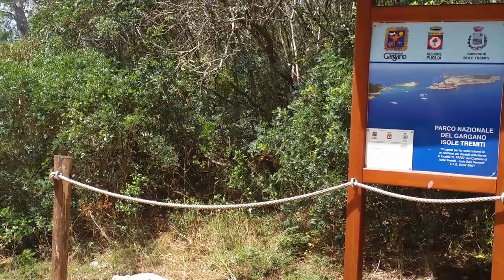IsoleTremiti in gommone, STREPITOSE! S5 Full HD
Nel Giugno 2017 siamo andati alla scoperta delle isole Tremiti, San Domino, San Nicola, Caprara e Cretaccio. Queste fantastiche isole   hanno attirato negli anni intere generazioni di pescatori e sub, ma non solo, anche il grande cantautore Lucio Dalla comprò una villa sull'isola più grande, rapito dal verde così rigoglioso e dal mare cristallino come l'acqua del rubinetto e proprio quì scrisse "Come è profondo il mare"